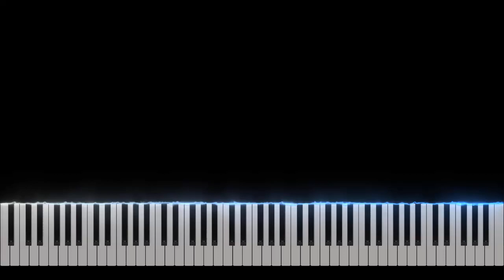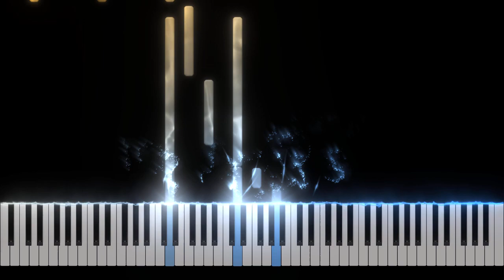Drustvar - Music & Ambience - Piano Tutorial [Nivek.Piano]